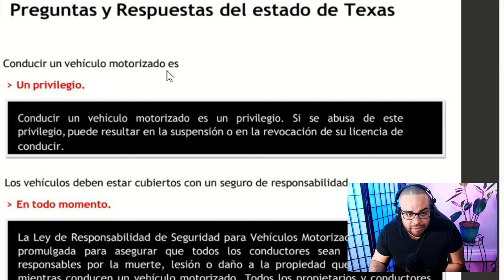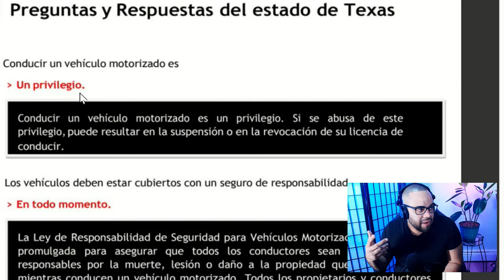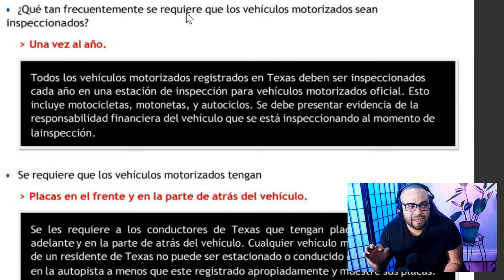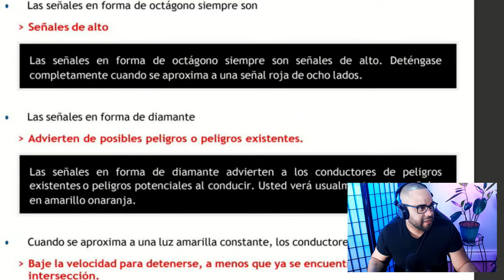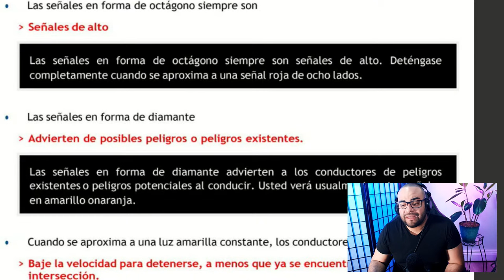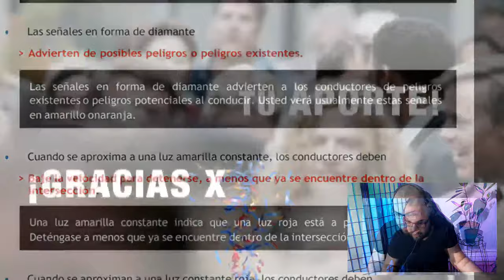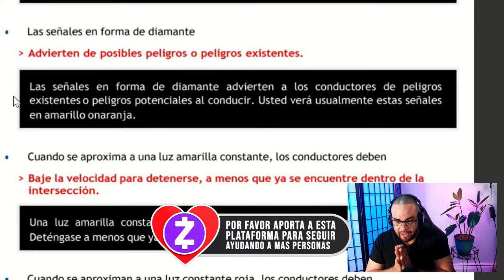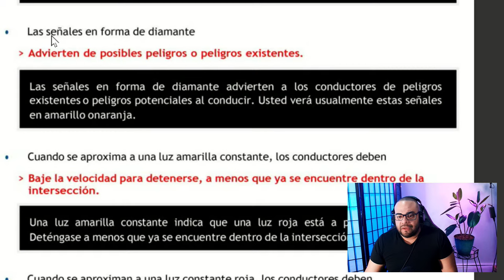EXAMEN TEORICO DE MANEJO TEXAS 2024 I Aprobarás con estas preguntas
2024 TOMANDO EL EXAMEN TEORICO De MANEJO TEXAS I PREGUNTAS QUE MÁS SALEN

2024 TOMANDO EL EXAMEN TEORICO DE MANEJO NEW TEXAS I PREGUNTAS QUE MÁS SALEN

Examen Teórico de Manejo TEXAS  2024 con Preguntas Claves ACTUALIZADO

Si estabas buscando un video para estudiar y aprobar tu examen de conocimientos de TEXAS este es el video indicado, ya que cientos de personas han aprobado con este video su examen teorico de manejo de TEXAS , el método es sencillo mira el video y aprende todas las preguntas, Julio Herrera de una manera didáctica te enseña cuales son las preguntas claves para aprobar tu examen.